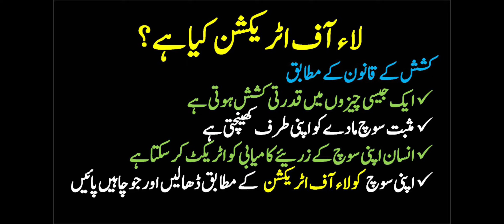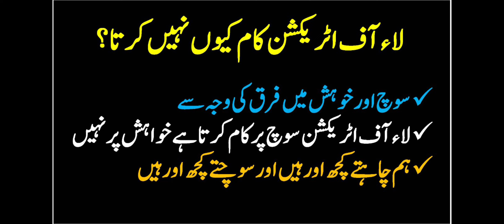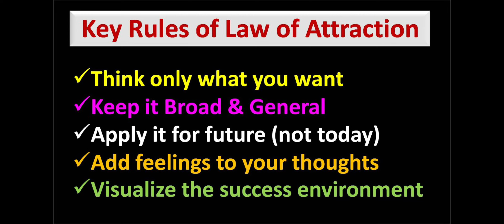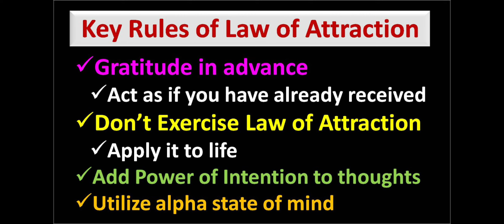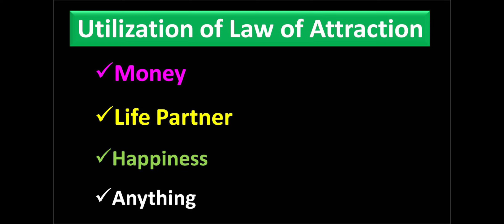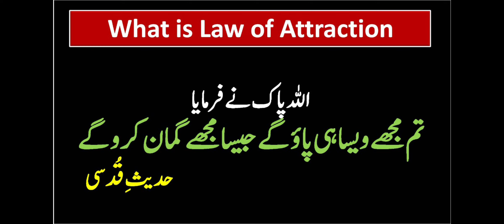What Is Law Of Attraction | How To Use It The Right Way | Mind Power Artists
In this video I will tell you what is law of attraction and how to use law of attraction for success in life.